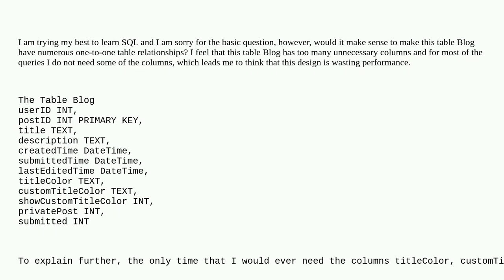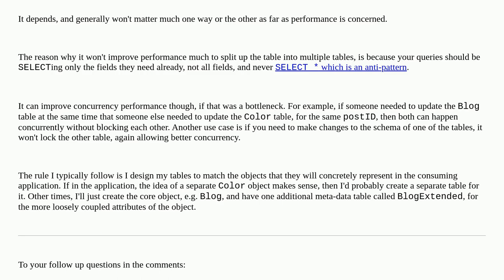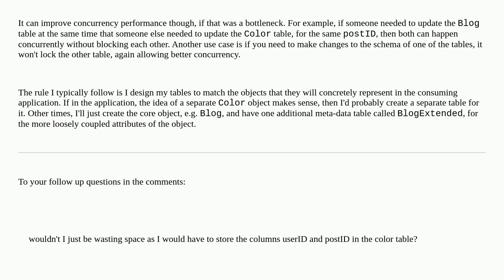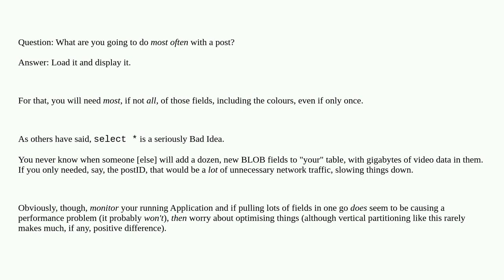Dba: Use One Table or Many One-To-One Tables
Use One Table or Many One-To-One Tables

A special thanks goes out to the awesome community

  database-design schema mysql performance